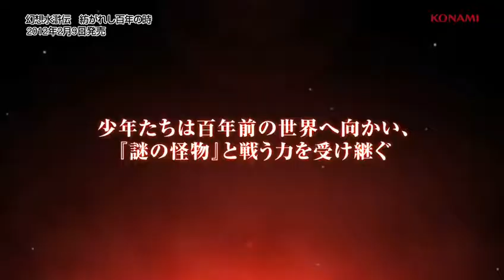Genso Suikoden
Trailer giapponese